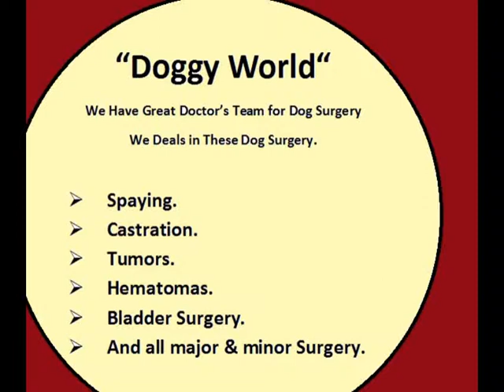Pets Care Center In North Delhi